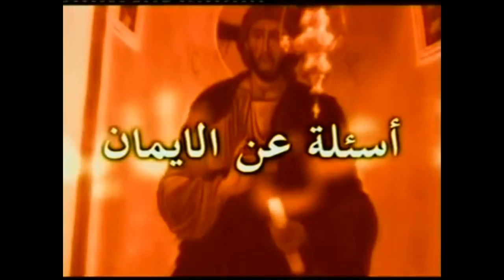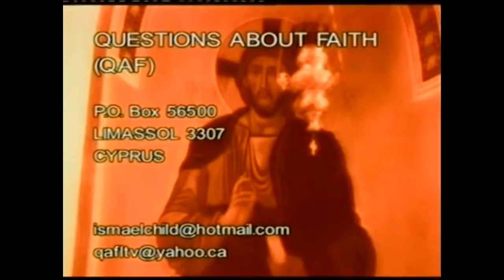Fr. Zakaria Botros 5 - Abrogation in the Quran: The Preserved Tablet ("al-Lawh al-Mahfuz")